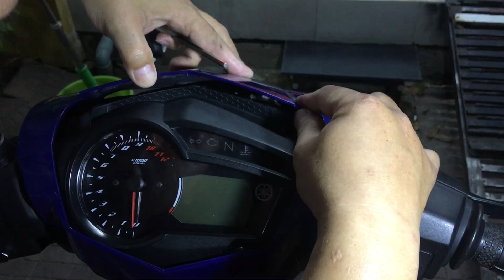Hướng dẫn lắp bóng đèn Led XHP70 L8 trên Exciter 150.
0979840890 - Chuyên cung cấp sỉ và lẻ XHP70 L8 chính hãng.